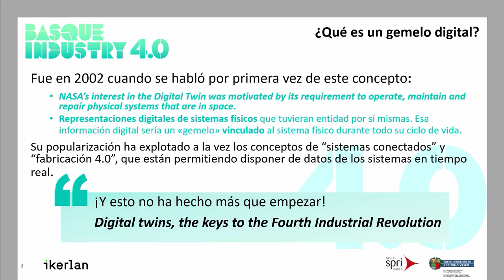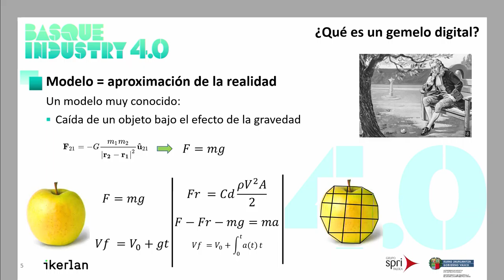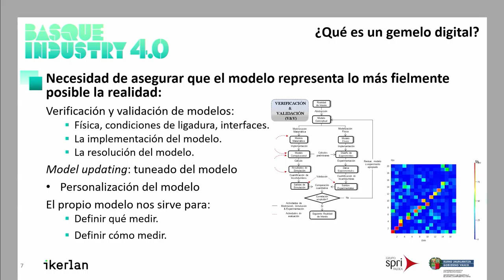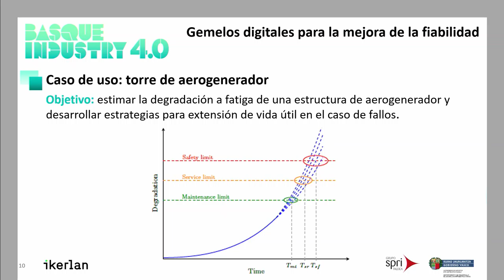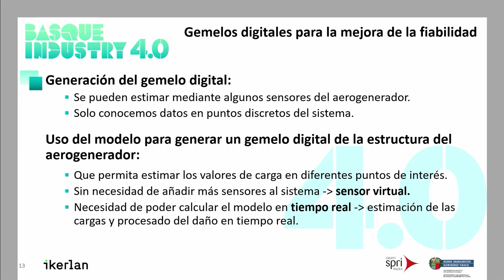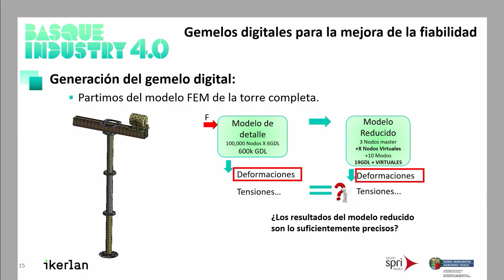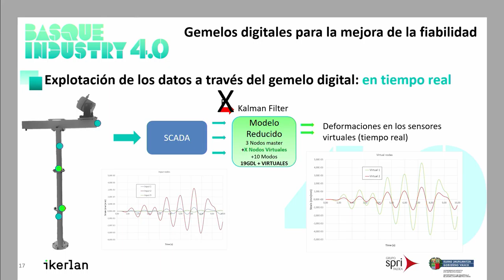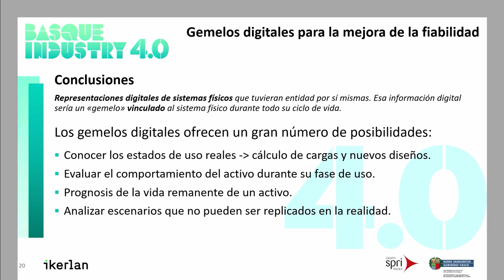Basque Industry Meeting Point 2019 - Taller Gemelos Digitales - Félix Martínez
En la edición de 2019, Félix Martínez Noguera, Responsable del Área de Mecánica de IKERLAN, ofreció una conferencia sobre “Gemelos digitales para la mejora de la fiabilidad y extensión de vida útil de activos" como parte del Taller sobre Gemelos Digitales.